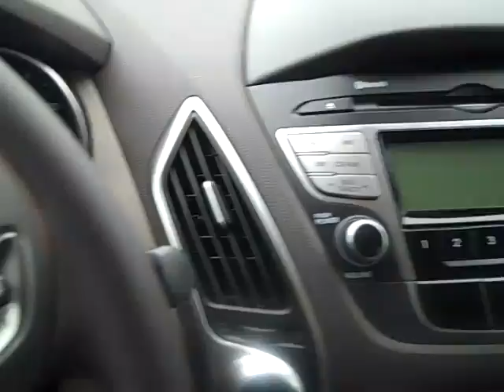2011 Hyundai Tucson Ltd. FOR SALE AUSTIN TEXAS!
Hi Ms. Alison! I hope this helps with your decision!